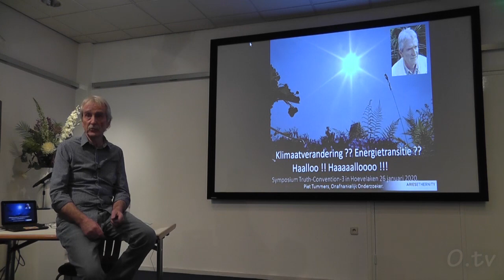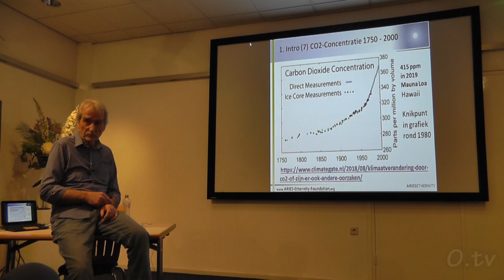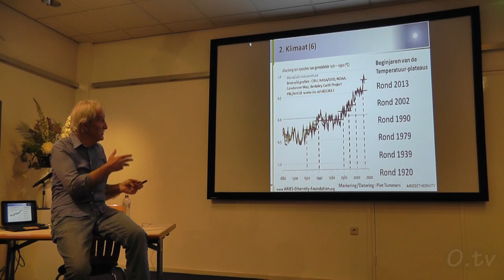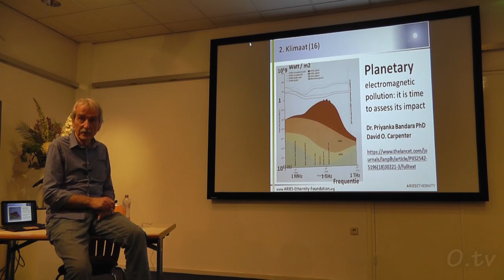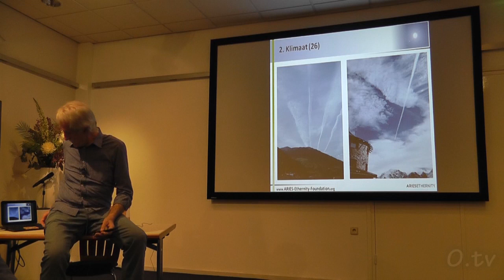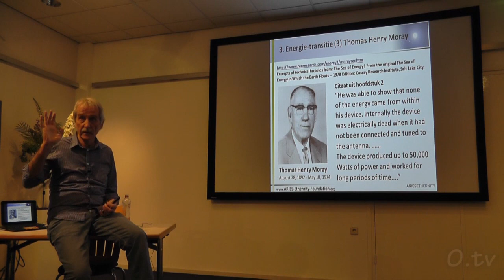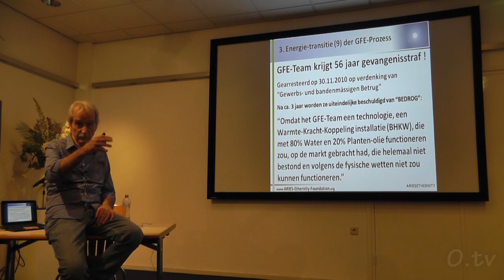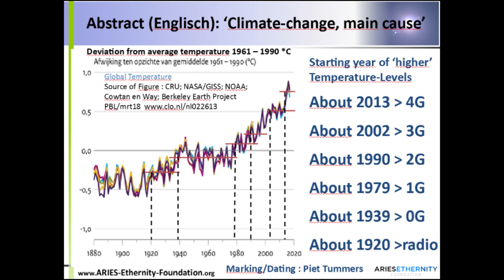Aarde opwarming ? 0.tv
3e Truth Convention 26 fbr. 20202 te Hoeven NL

In deze presentatie wordt aangetoond wat de belangrijkste oorzaak voor de in de afgelopen circa 100 jaar sprongsgewijs gestegen mondiale temperatuur is.
En dat is hoofdzakelijk de over deze periode extreme toename van de technische elektromagnetische straling voor de draadloze communicatie aller aard.

Te beginnen met de radio-uitzendingen in de 1920-er jaren over de zogenaamde 0G tot en met de 4G tegenwoordig.
Een overzicht biedt de getoonde figuur.
Verder wordt gewezen op het feit dat er eveneens circa 100 jaar geleden al apparaten/motoren ontwikkeld waren geschikt voor een mondiale schone energievoorziening.

Tegenwoordig komen daartoe nog meer mogelijkheden in de openbaarheid, waarbij die gebruik maken van water hier als favoriet voorgesteld worden.